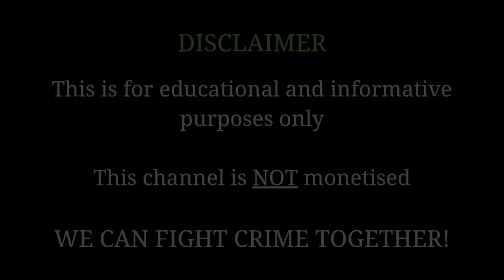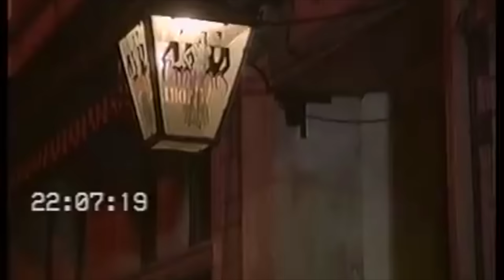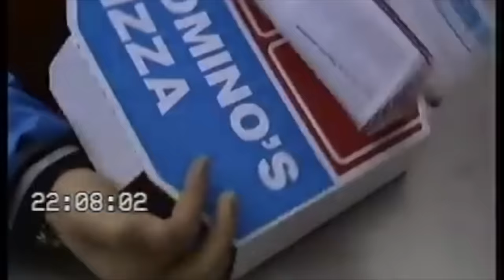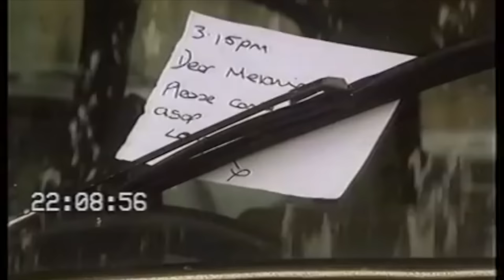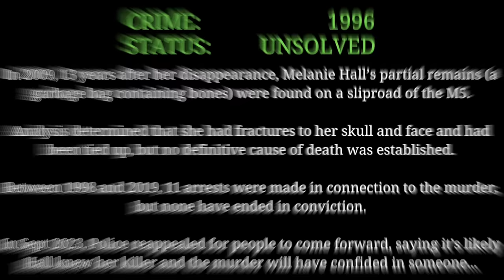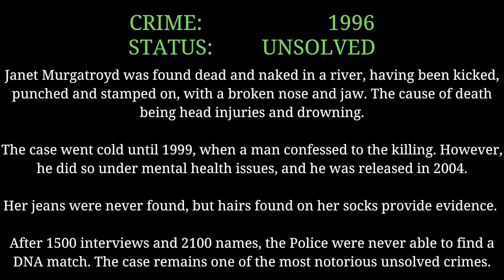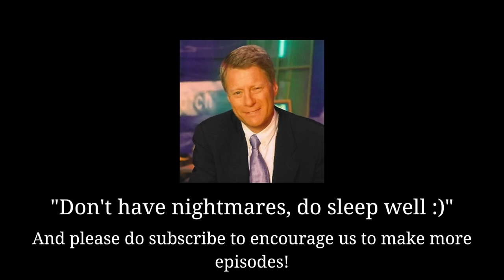Crimewatch UK, 3 Haunting Unsolved 1990s Murders (with 2023 Updates)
Crimewatch UK, 3 Haunting Unsolved 1990s Murders (with Updates)

In today's episode, we look at the unsolved Crimewatch featured murders of Melanie Hall, Janet Murgatroyd and Deborah Wood, along with updates on all 3 murders.